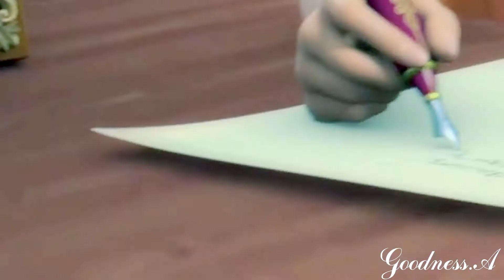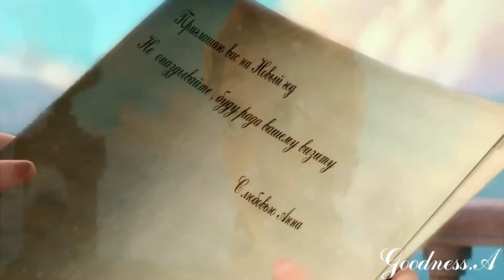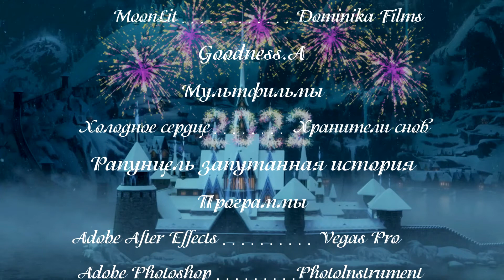Новый 2022 год (Crossover)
C Наступившим Новым годом вас, наши дорогие! Наш с невероятной волшебницей MoonLit новогодний подарок наконец увидел свет! Пусть этот год подарит вам лишь радость, а все беды останутся в прошлом!
*Просим прощения за долгое ожидание видео

Сюжет:

Анна, уже будучи королевой Эренделла, скучала по своим друзьям и сестре. Поэтому она задумала отпраздновать Новый год вмсете с ними. Она пишет всем пригласительные письма и просит ветерок отнести их.
Первые приглашения получили Эльза и Джек. Прочитав их, они тут же направились в Эренделл. А ветерок направился в следующий пункт назначения.
Долетев до Короны, он направился к крыльцу замка. Письмо приняла Рапунцель. Сначала, она сомневаетсяЮ, что они смогут прийти, ведь знает, что Юджин не любит холод, но тот ее уговаривает и они собираются на торжество.
В заме Анна готовится к празднику вместе с Олафом. Первых встречает Рапунцель и Юджина, но скучат по сестре, после чего замечает в воздухе магию и, поднимая глаза, видит Эльзу. Заметив сестру, она со слезами бежит к ней обнимает и говорит, как скучала по ней. Джек подшучивает над Юджином, и все наши герои заходят в замок, где кушают, смеяться и празднуют. После чего Эльза вспоминает о сюрпризе. Они выходят из замка, и Эльза, окруженная духами стихий, создаёт красивые салюты, а Джек целует любимую.

Программы: Sony Vegas Pro 17, Adobe After Effects CC 2018/CS4